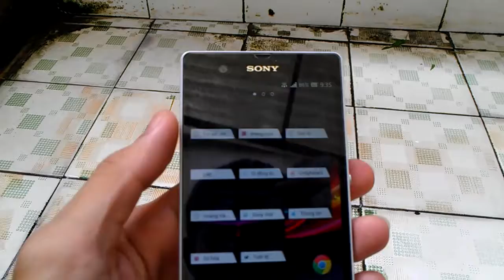Xperia Z water test by NghiaBui